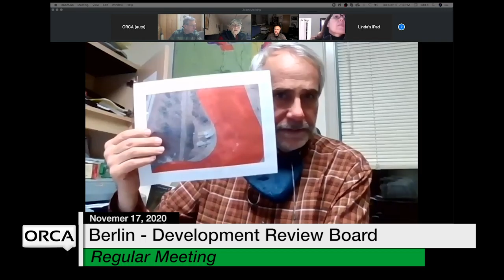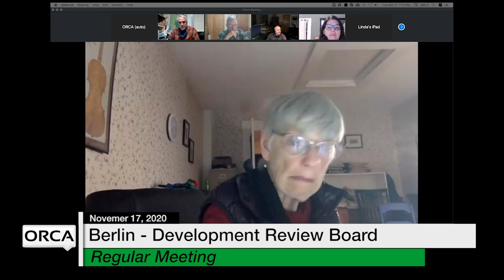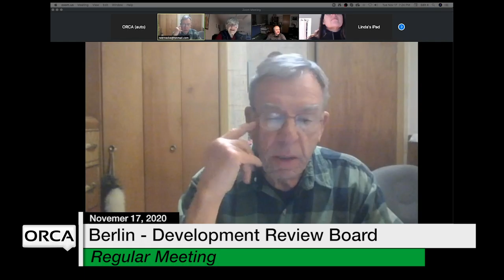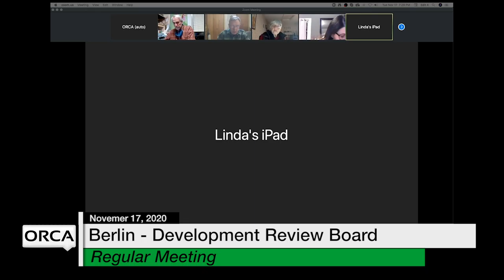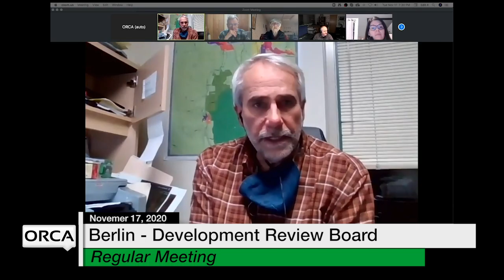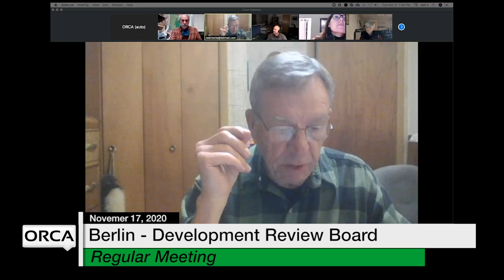Berlin Development Review Board - November 17, 2020